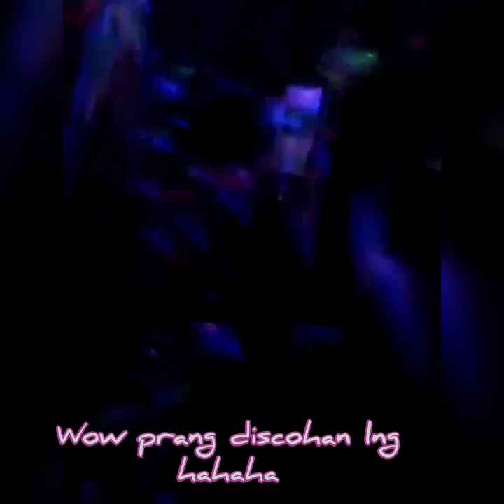Family is love. I'm lucky to have my husband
Ang aswa ko ung taong ma kuntito sa anung miron
Cia at pinahalagahan nya ito.
Para lng silang mag katropa ng mga
Ank ko plgi ng bonding at masya sila ka piling man Nila ako o hindi. Sia ung tipong lalaki gagawin laht
Para lng sa kanyang mga ank. Minsn my trabho cia
Uuwi yn Para ihatd mga bta sa school
Tas cia PA ng luluto at ng asikaso bilib n bilib ako
Sa kanyang kabutihang ama...